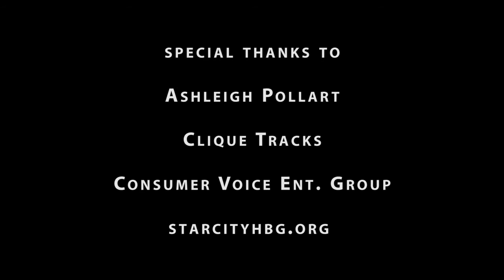City Art Space via Uproot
City Art Space is a safe, creative space for middle and high school students in Harrisburg, PA to explore and develop a greater appreciation for the arts & literacy.